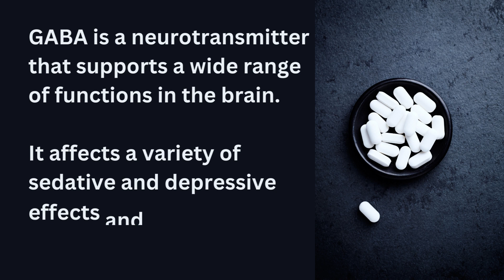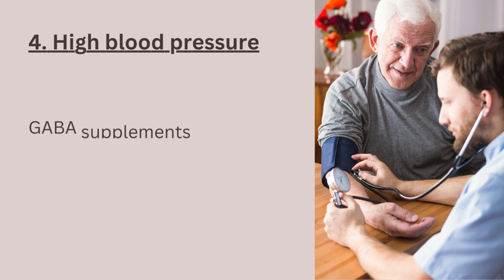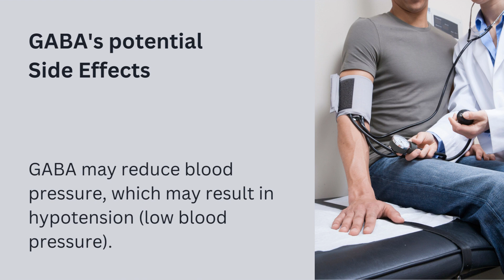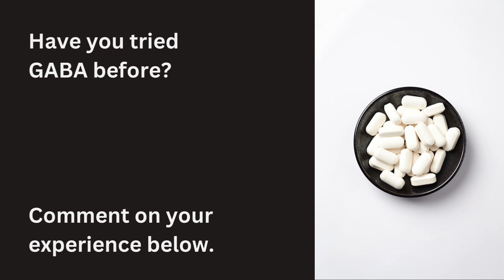6 Benefits of GABA Supplement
Improved Sleep, Less Anxiety, and More Focus are a few of the Benefits of GABA Supplement.
In this video you will learn about GABA Benefits for health and the recommended dose to achieve the desired results.

00:00 Introduction
00:17 What is GABA
00:44 GABA for Stress, Anxiety and Depression
01:04 GABA for Sleep
01:17 GABA for Focus and Concentration
01:29 GABA for High Blood Pressure
01:41 GABA for Weight Loss
01:55 GABA for Muscle Growth
02:05 GABA Dose
02:16 When to take GABA?
02:26 How long for GABA to Work?
02:36 GABA Side Effects
02:47 GABA Foods
02:58 Outro